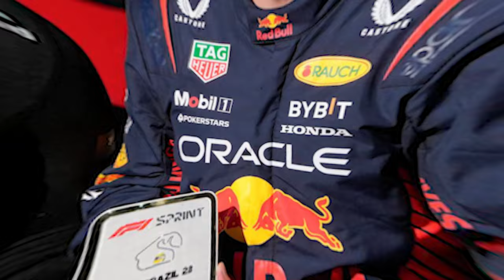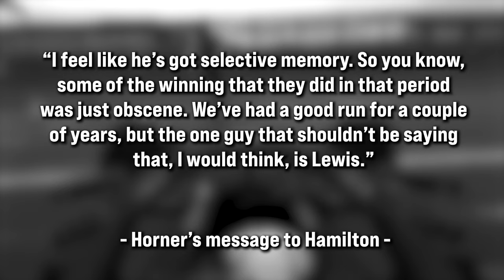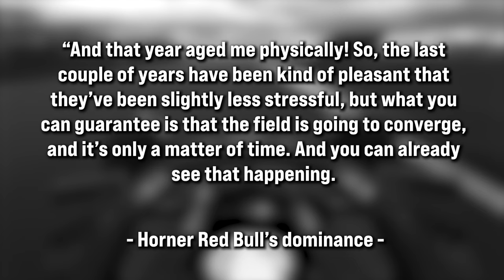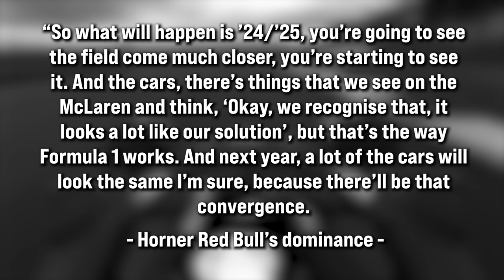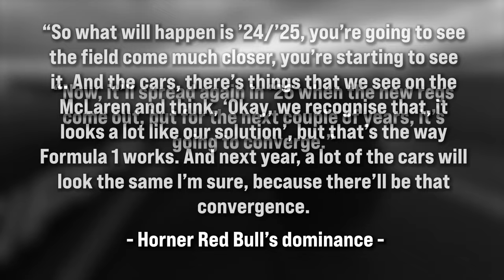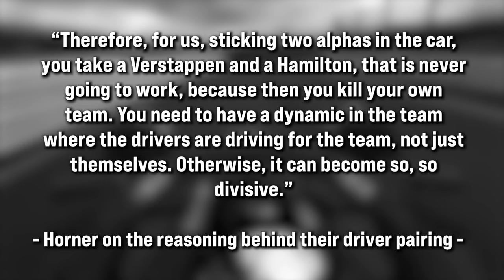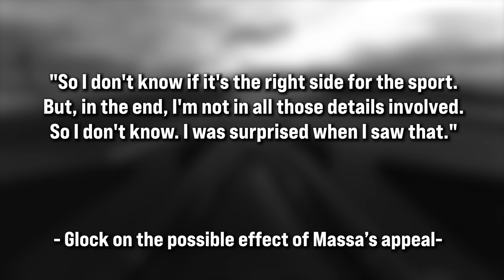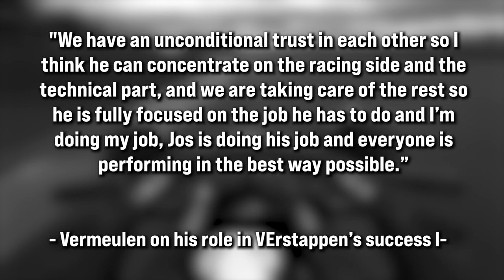Christian Horner DROPS BOMBSHELL on Lewis Hamilton - F1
Christian Horner had a few choice words to say in response to Hamilton's cry to even out the competition due to Red Bull's dominace

f1, f1 news, f1 updates, f1 reverse, formula 1, formula 1 ones, gp culture,